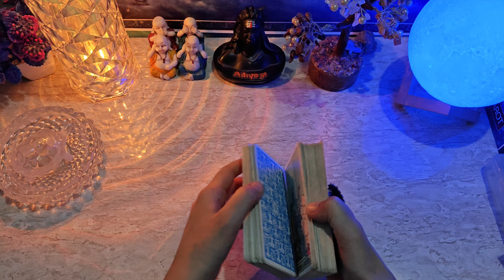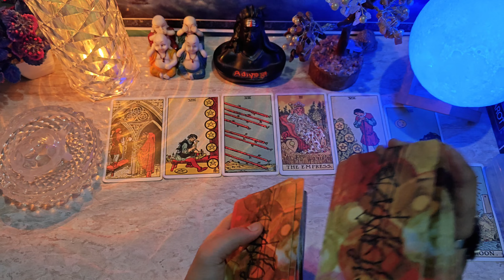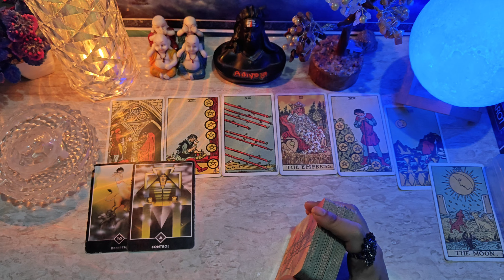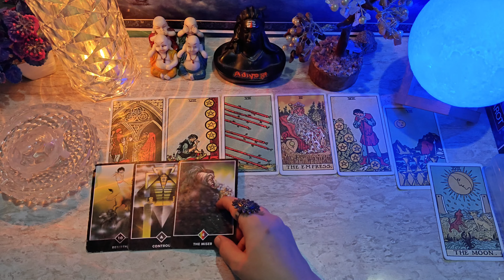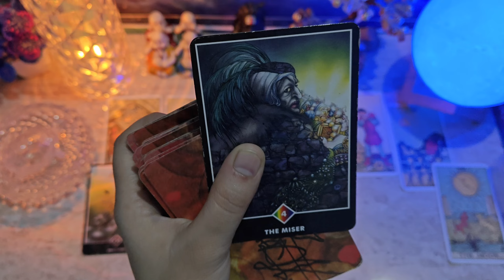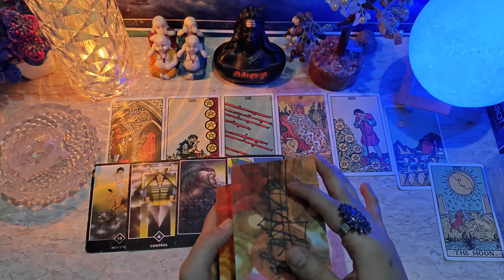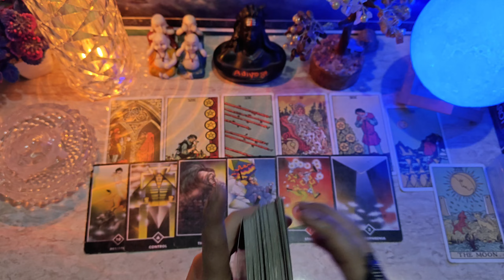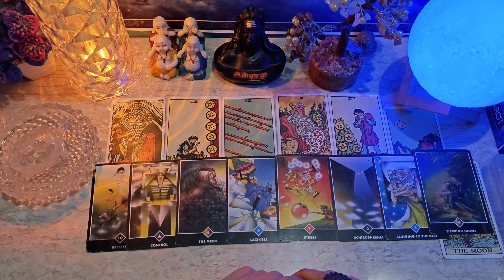💔 PERSON ON YOUR MIND- UNKI DEEP EMOTIONS | HIS/HER CURRENT FEELINGS | HINDI TAROT READING